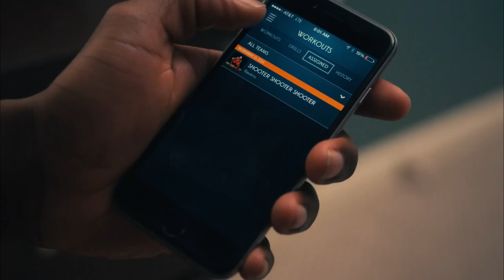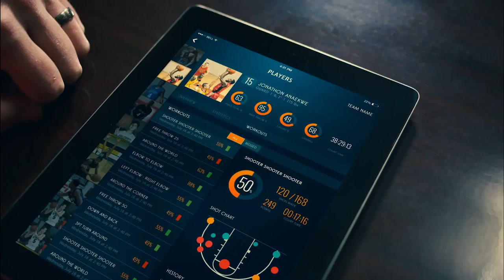ShotTracker for Basketball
Automatically tracks your shot attempts, makes, and misses.

Shot Tracker includes: 1 net sensor, 1 wrist sensor, 1 wrist band and 1 charging unit

Shot Tracker sleeve sold separately. Smartphone or tablet required.
Lithium ion battery embedded in sensors, charging unit included.